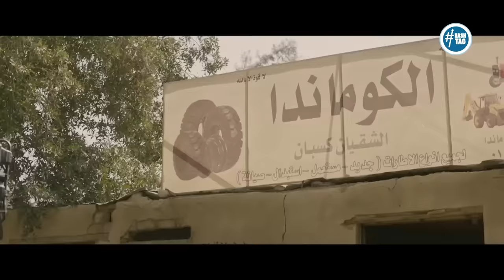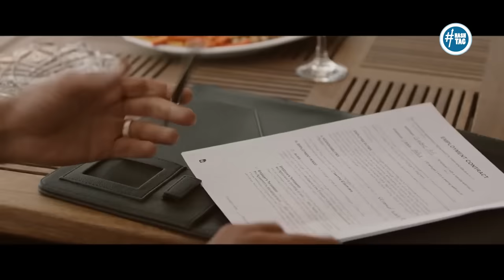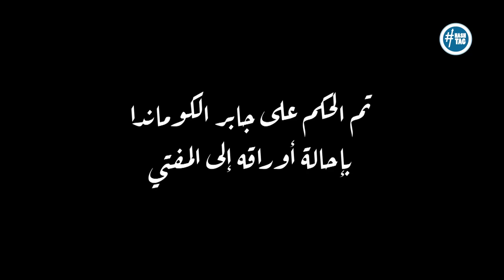فيلم ضرب نار - ياسمين عبد العزيز - أحمد العوضي - 2023 Darb Nar Movie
تدور الأحداث في قرية الخازندار التابعة لمركز طهطا بمحافظة سوهاج , وبها أحد الأماكن الإجرامية الخطرة على مستوى محافظات الصعيد , ويقطنم القرية عائلات كبرى تتاجر في المخدرات والاسلحة.

يمثل احمد العوضي شخصية جابر أبو شديد وهو من الصعيد وتحديداً من محافظة سوهاج ويواجه العديد من الصعاب لتحقيق حلمه , وتتقاطع حياته مع “مهرة” التى تقوم بلأدائها الفنانة ياسمين عبد العزيز وهي فتاة من حي شبرا .

أبطال مسلسل «ضرب نار»
مسلسل «ضرب نار» بطولة ياسمين عبدالعزيز، أحمد العوضي، سهير المرشدى، هدى الإتربى، إيمان السيد، بدرية طلبة، تامر نبيل، أحمد عبدالله محمود، تيسير عبدالعزيز، ومن تأليف ناصر عبدالرحمن وإخراج مصطفى فكرى.

مسلسل ضرب نار كامل ياسمين عبد العزيز - أحمد العوضي